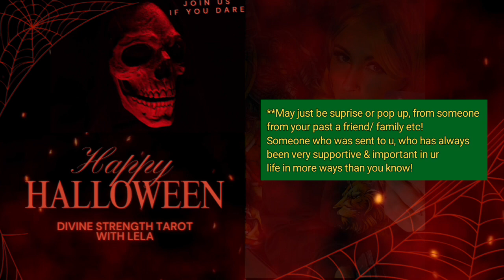The memory remains, in loving memory! ♉️ Taurus, ♐️ Sagittarius, ♈️ Aries, ♍️ Virgo.